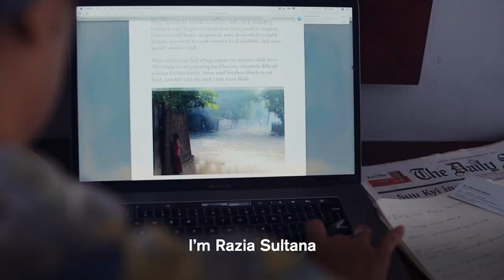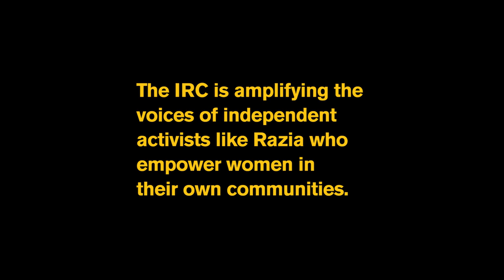Bringing Feminism to the World’s Biggest Refugee Camp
Razia Sultana is an independent activist, lawyer and feminist bringing change to the world's biggest refugee camp. In Bangladesh, close to one million Rohingya people have fled persecution in Myanmar. Living in an overcrowded camp, women continue to face violence - Razia is fighting to change that.